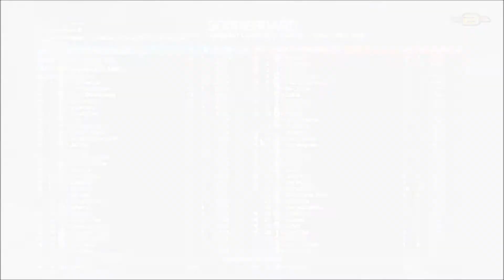BF4 Locker CQ 45-4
A round of conquest on Locker. Played on Finnish Game Addicts server, maybe one of my favourite conquest servers.
A comment would be much appreciated.